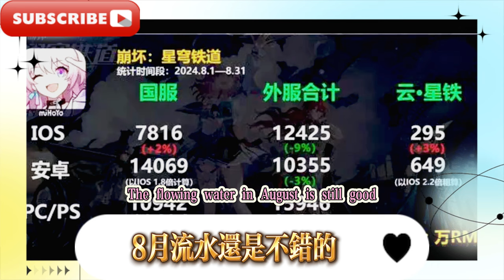2.7雙五星技能曝光，召喚輔助+流螢售後來了！ 8月流水出爐，2.6亂破技能改動，2.7停雲上位來了！ 3.0雙冰成女定位曝光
2.7 double five-star skills revealed, Summoning Assistant + Flowing Firefly after-sales service is here! August flow is out, 2.6 Chaos Break skill changes, 2.7 Stop Cloud is here! 3.0 Double Ice Cheng Nu positioning revealed